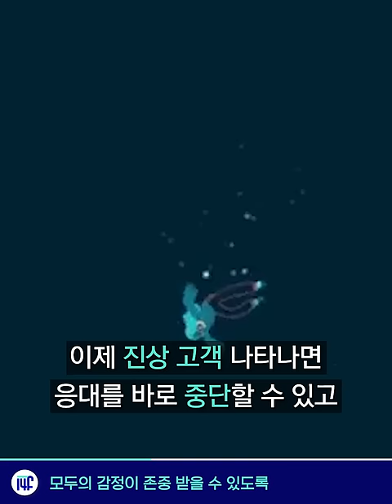유치원 비리, 대체 얼마나 심하길래? / 14F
아이들에게 써야 할 돈으로 명품백, 성인용품을 샀다.

00:03 비리_유치원, 전국에 천 곳이 넘는다고?
00:40 박찬욱_드라마, 박찬욱과 BBC의 콜라보레이션!
01:13 베이비웨어링, 어부바의 새 발견
01:43 감정노동자, 모두의 감정이 존중 받을 수 있도록